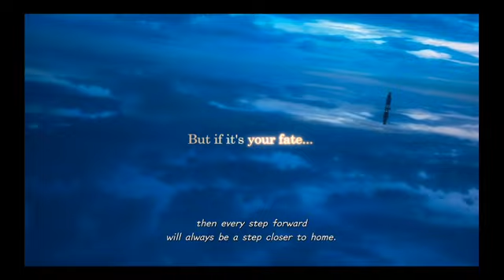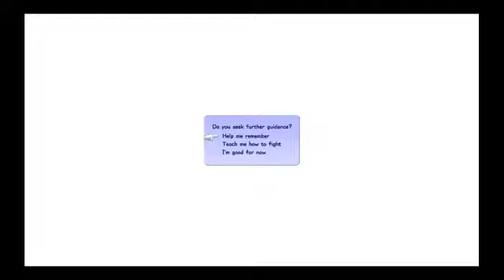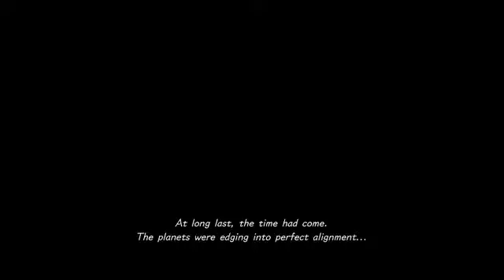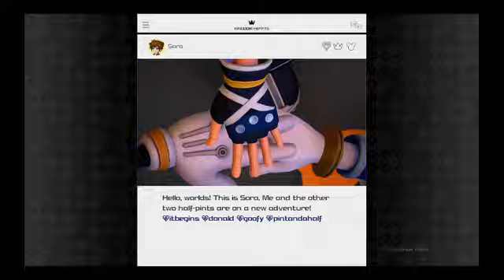Kingdom Hearts 3 - Episode One!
Finally after so long we get Kingdom Hearts 3!
I've been waiting with such anticipation that I just had to upload it here!